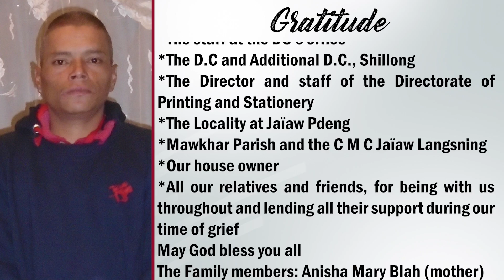GRATITUDE FROM THE FAMILY MEMBERS OF (L) WALLAMPHRANG BLAH